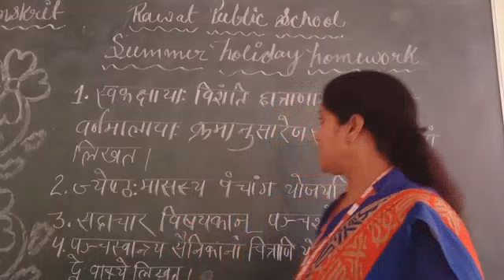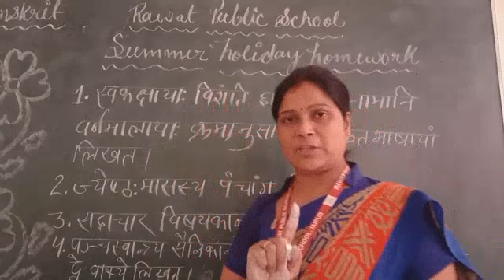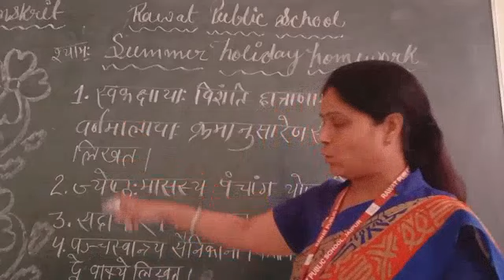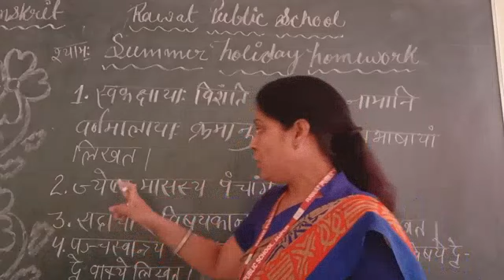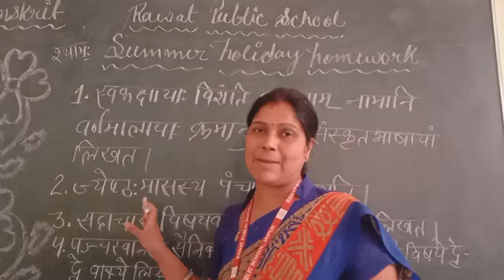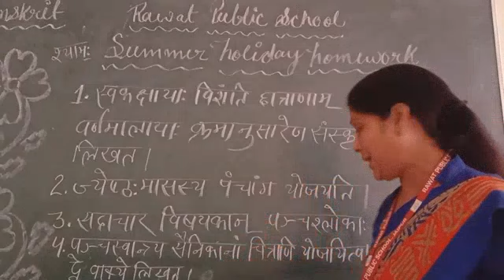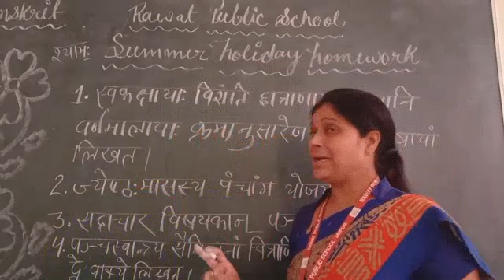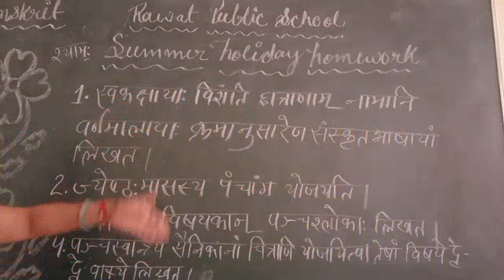SUMMER HOLIDAY HOMEWORK CLASS 6 to 8 Sanskrit